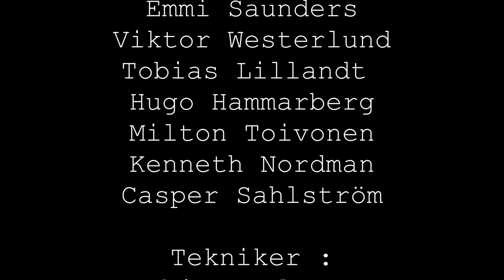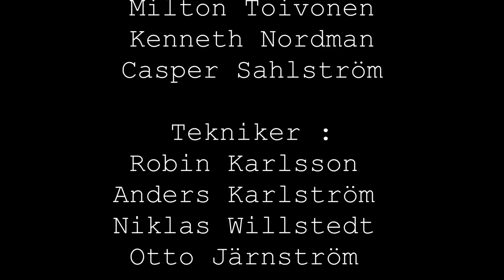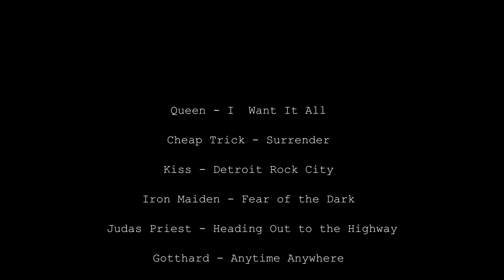Rock Show - Kalle Heikius (Live at Dux 2022)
Rockkonsert vid kulturhuset Dux i Kristinestad, Finland 3.5.2022

Arrangerad av Kalle Heikius i sammarbete med Lafo och KRS TV.

Setlist:
0:00   I Want It All - Queen
4:03   Surrender - Cheap Trick
9:03   Detroit Rock City - Kiss
13:36   Fear of the Dark - Iron Maiden
21:40   Heading Out to the Highway - Judas Priest
26:25   Anytime Anywhere - Gotthard
30:15   Driving In Style - Thundermother
34:00   Call Me Little Sunshine - Ghost
40:26   Dead Ringer For Love - Meat Loaf
45:07   Over The Hills And Far Away - Gary Moore
51:13   Fortunate Son - Creedence Clearwater Revival

54:18 - Medverkande

Video - Tobias Lillandt
Audio - Kalle Heikius